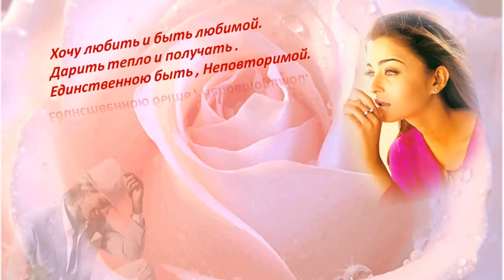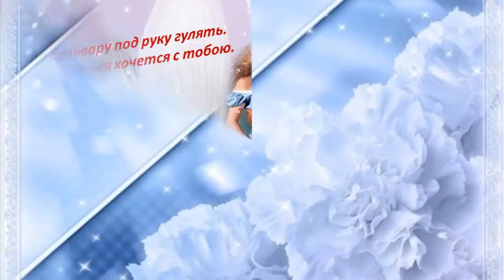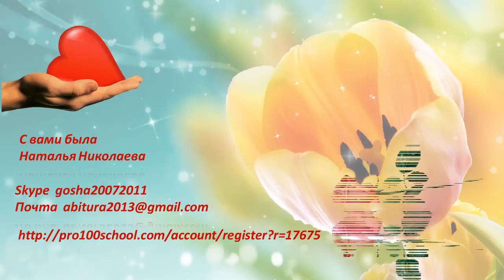Хочу любить и быть любимой!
Слово о любви